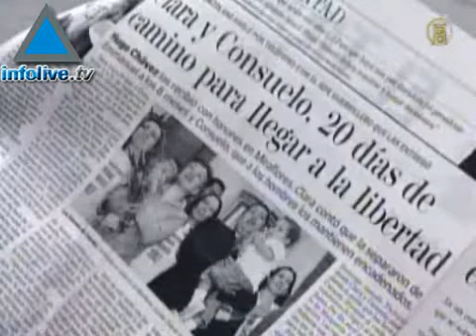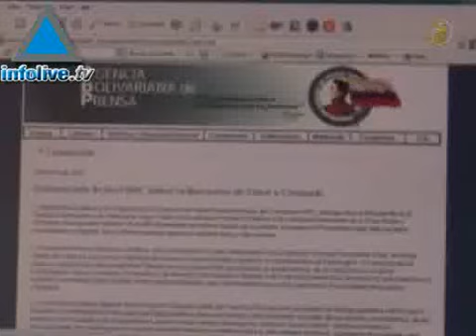FARC Frees Hostages in Venezuela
Video courtesy of NTDTV In Venezuela, two freed hostages were greeted with tears, smiles and long hugs, when they arrived in Venezuela, late last Thursday afternoon. It was the first time they had seen their families in six years. But now the families of the remaining hostages are wondering when they&#39;ll get to see their loved ones, who are still being held.